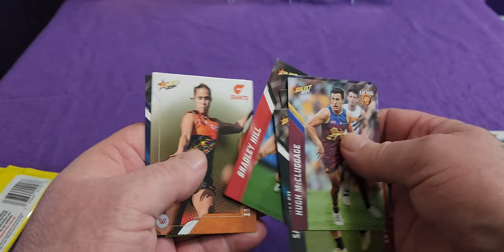Fear of Missing Out: Unboxing the Thursday Collection 20th June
Watch as we unbox the Thursday Collection from Footy Stars 2024, featuring some of the latest cards and collectibles. Don't miss out on this exciting pack opening!

Equipment that I use:
1:RØDE Microphones NT-1A RØDE NT1ARode NT1-A Cardioid Condenser Microphone, Nickel
2: Logitech C930c HD Smart 1080P Webcam with Cover for Computer Zeiss Lens USB Video Camera 4 Time Digital Zoom Webcam (Asian Model)